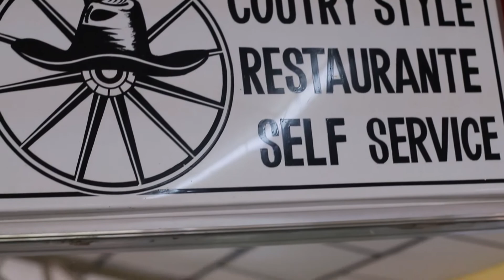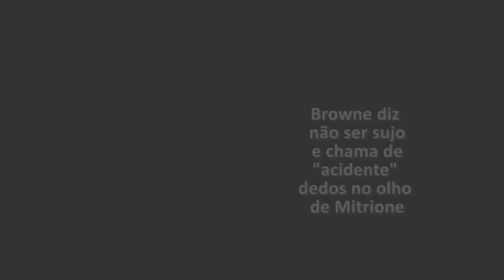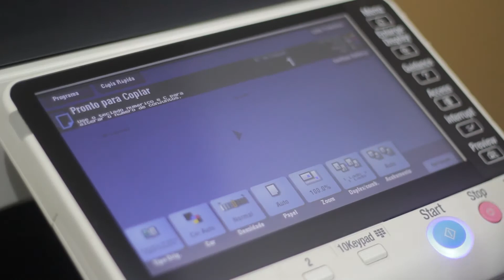Nocaute - Entrevista com Mestre Cuco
Nessa semana Herman Gutierrez recebe o capoeirista Mestre Cuco. Confira!